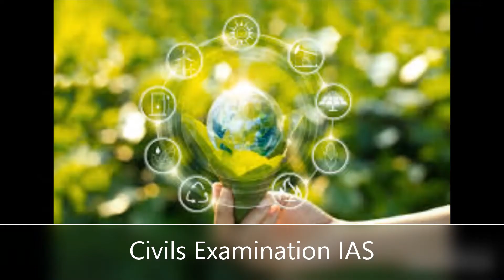UPSC and ME || IAS MOTIVATION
The Civil Services Examination is a nationwide competitive examination in India conducted by the Union Public Service Commission for recruitment to various Civil Services of the Government of India, including the Indian Administrative Service, Indian Foreign Service, Indian Police Service etc.
we are here to become a part of YOUR journey towards your goal
to enjoy all those videos AND TO APPRECIATE OUR WORK...